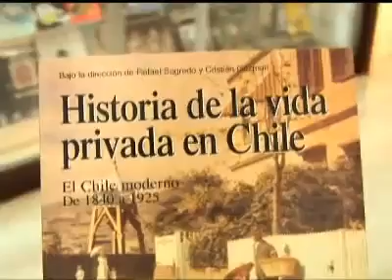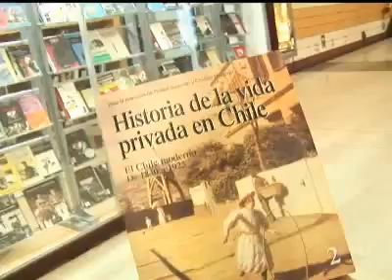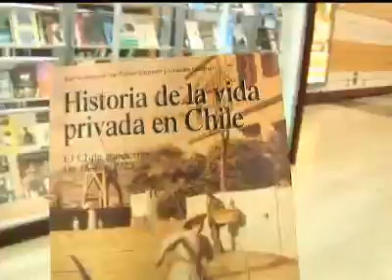The Amazing Race Latinoamérica Episodio 4 (1 de 6) - Discovery Channel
Mendoza (Argentina) - Santiago de Chile (Chile). Sin apenas saber qué hacer o hacia dónde dirigirse, los integrantes de los equipos de este programa tendrán que ponerse a prueba como nunca antes lo habían hecho para mantenerse en la carrera sin ser eliminados. El primer equipo que consiga llegar a la meta final ganará un suculento premio de $250.000 dólares.